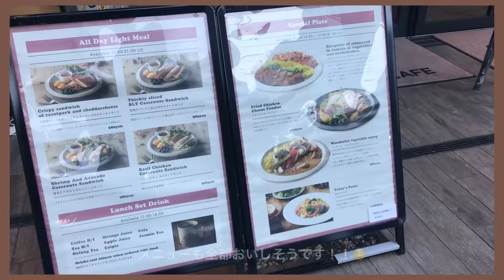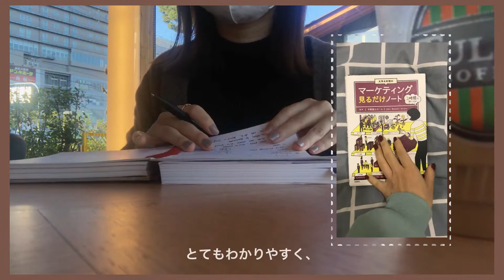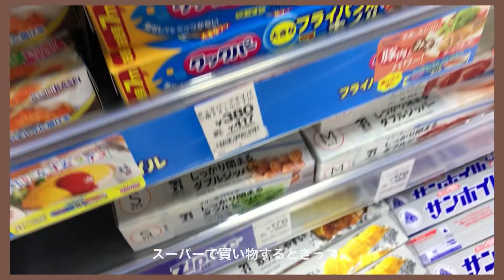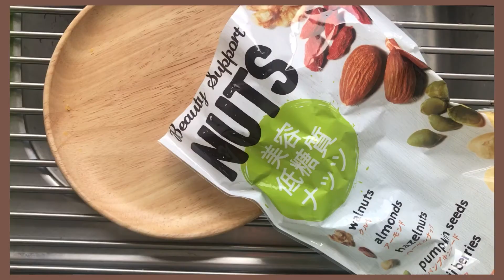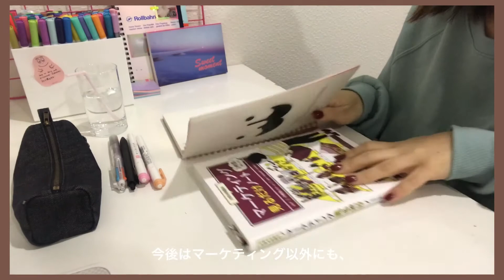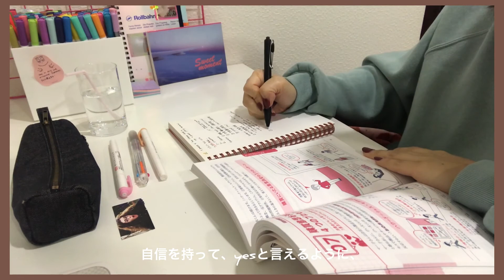【vlog】Life in Osaka | 連休ゆったり | カフェ | 秋 紅葉🍁 | November vlog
とてもリラックスできた連休でした！
みなさんはどうお過ごしでしょうか？
是非コメント欄で教えてください！！！💗

I am so excited to share with you guys how I spend my day offs in Osaka,
Hope you guys like it and please share with me how you spend your day offs as well!! ✨🌸

●タリーズコーヒー 天王寺公園店

●大学4年間のマーケティング見るだけノート
　著者 平野敦士カール （監修）
　¥1,219 税込

　オンラインでも購入できるみたいなので、
　興味のある方はぜひ観てみてください！🐈🐱